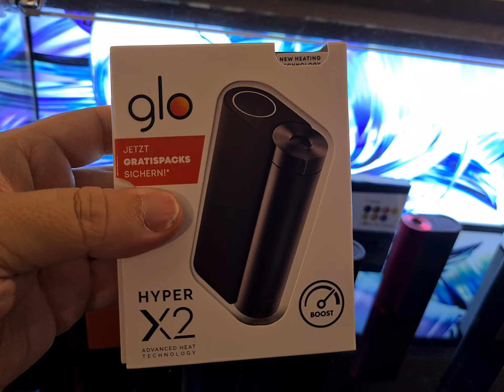Glo Hyper X2 Neuheit Vorstellung auf DEUTSCH